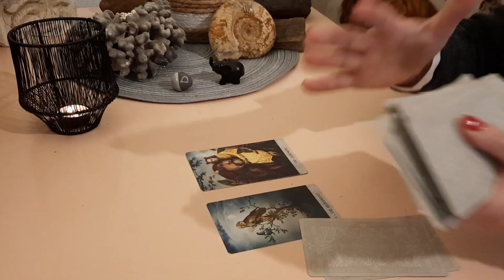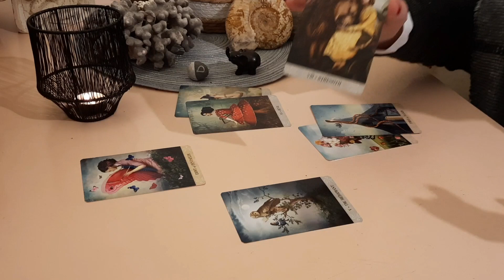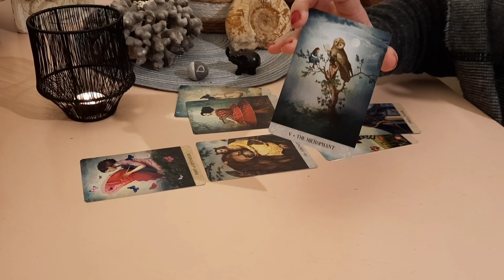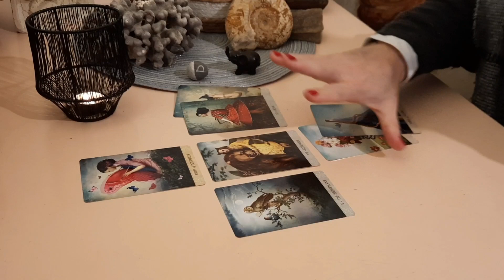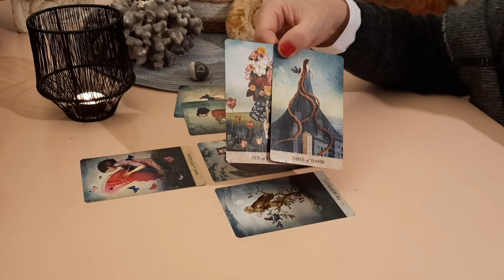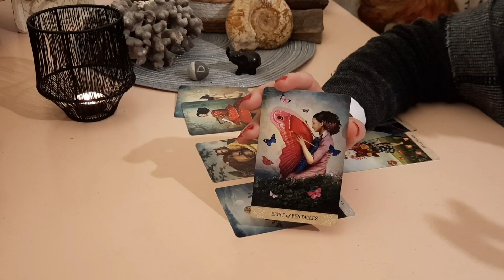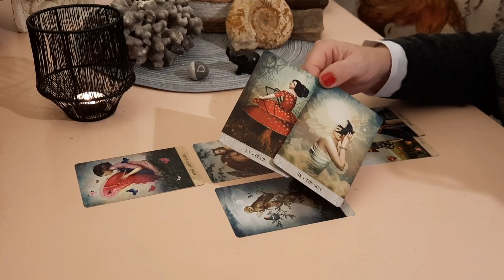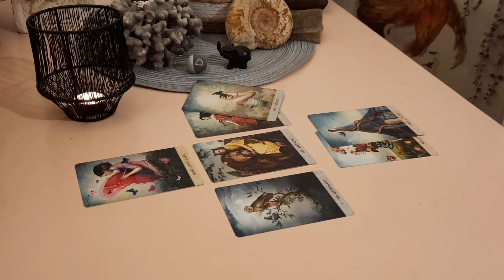Taureau~La parenthèse automnale ~2022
Prenons le temps de cette parenthèse ensemble ,un focus sur une situation, le temps d'un café.

Merci pour votre présence et votre soutien au moins 3000 fois .

Amicalement, Cerise  🙂🍒